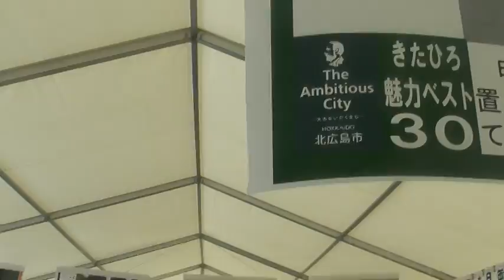きたひろ.ＴＶ「第27回ふれあい雪まつり」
平成25年2月2日・3日、北広島総合体育館横のイベント広場で、第27回北広島ふれあい雪まつりが開催されました。晴天の下、「ジャンボすべり台」「スノーモービルのそり引き」などの催し物や、「きたひろチャレンジピック」の雪国ならではのユニークな競技に参加したこどもたちの歓声が響いていました。